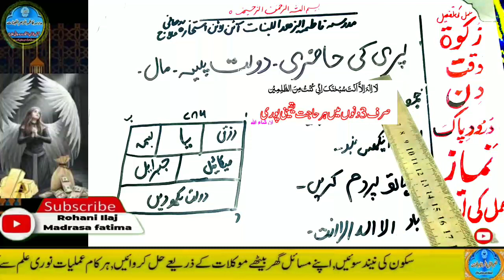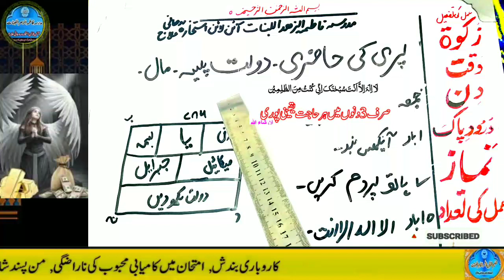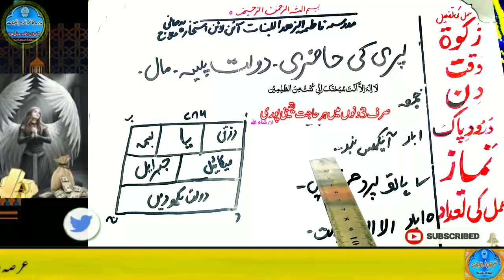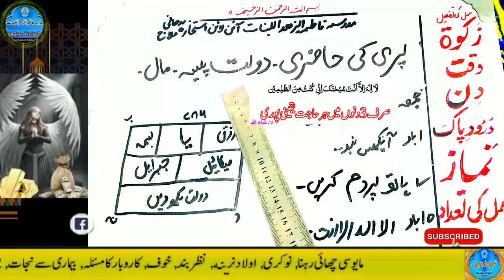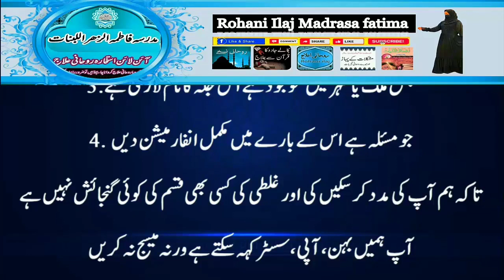Amir hone ka wazifa, daulat ka wazifa, rizq ka wazifa, wazifa for money, jab, pari, mokil ka amal